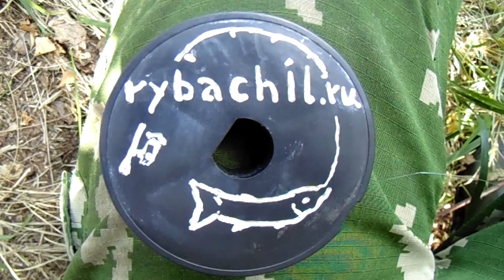Ловля рыбы весной по разливу, видео rybachil.ru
Рыбалка по разливу.